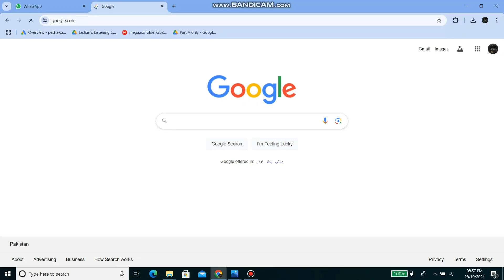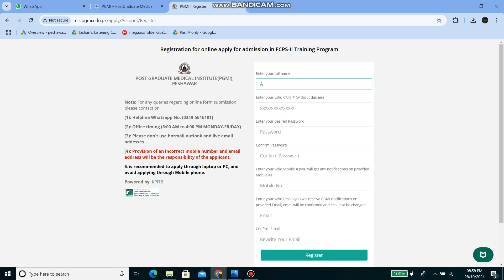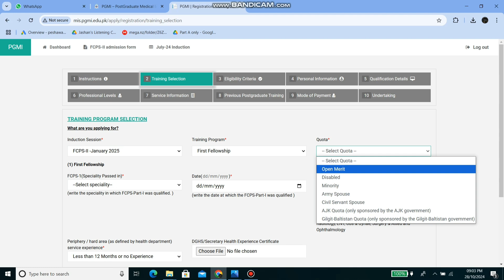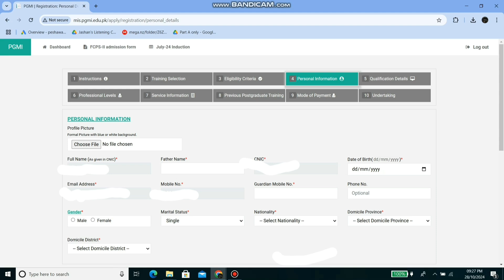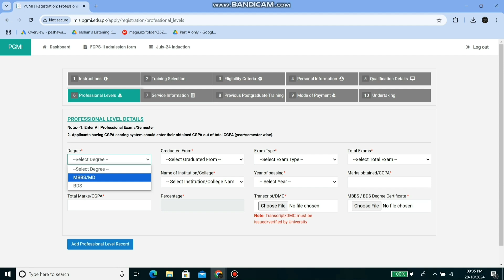pgmi induction/ pgmi registration /kpk induction exam apply full steps easy explanation in urdu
Pgmi exam preparation